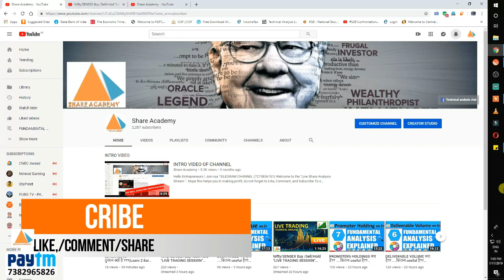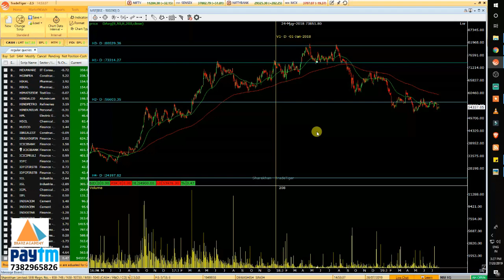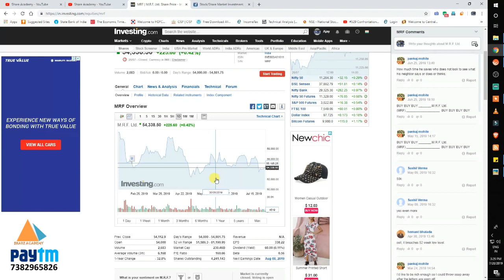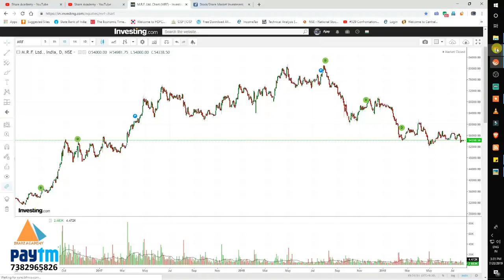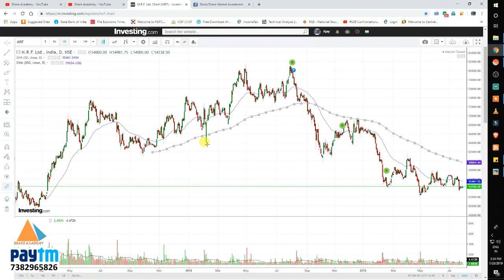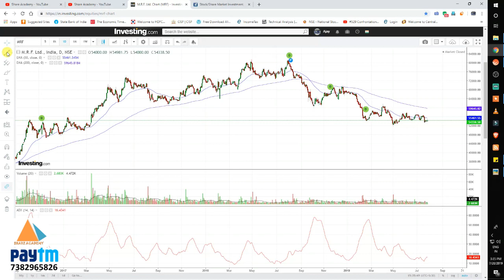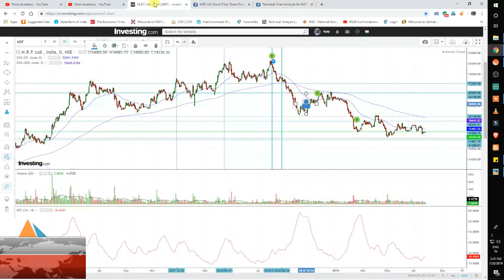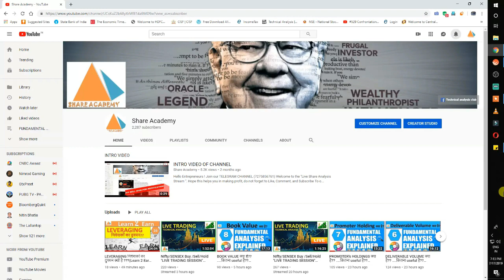नए निवेशक कैसे सीखें चार्ट पढ़ना , INVESTING.COM से ...SENSEX/NIFTY/BUY/SELL/HOLD